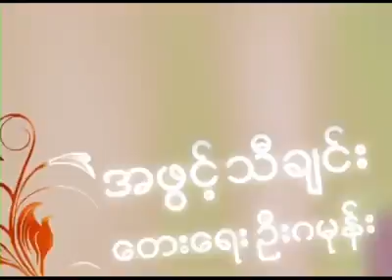ဟာသကောင္းေကာင္း သူနဲ႔သာဆုိရင္ လူရႊင္ေတာ္စတားဟာသ